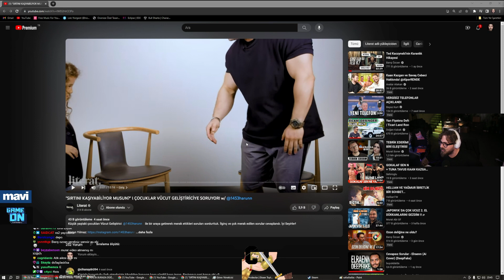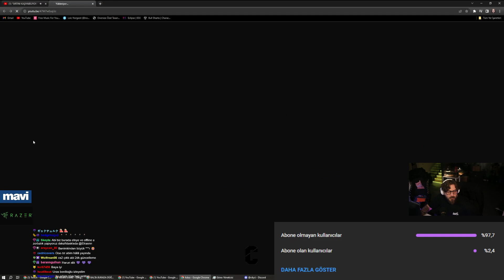Elraenn - ÇOCUKLAR VÜCUT GELİŞTİRİCİYE SORUYOR! İzliyor!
Telif atmadan önce bana ulaşabilirsiniz.